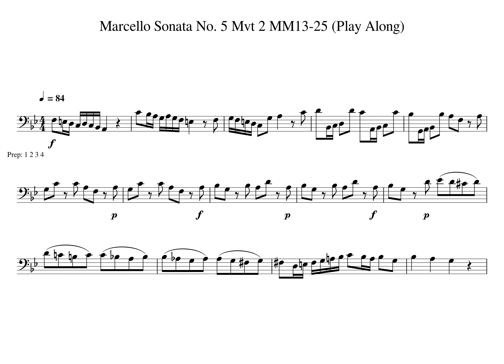Marcello Sonata 5 Mvt 2 MM13 25 Play Along Tempo 84